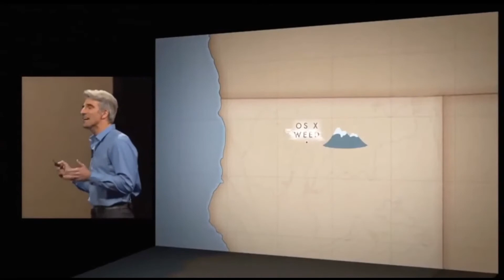Craig Federighi - Naming MacOS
Apple, MacOS, Craig Federighi, 2014